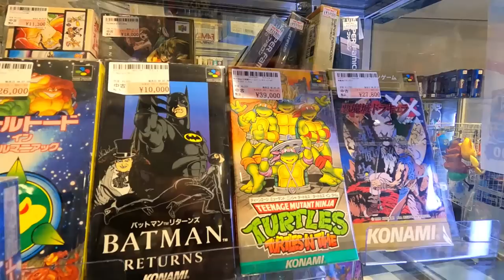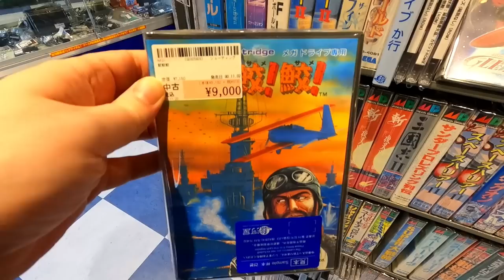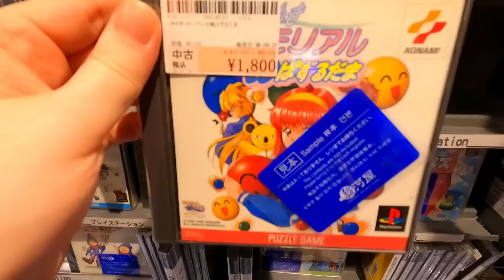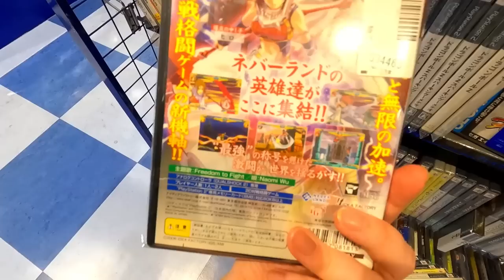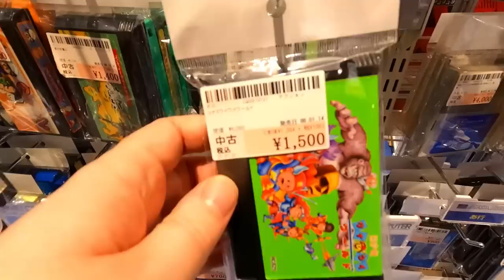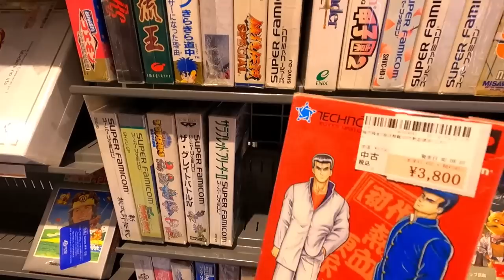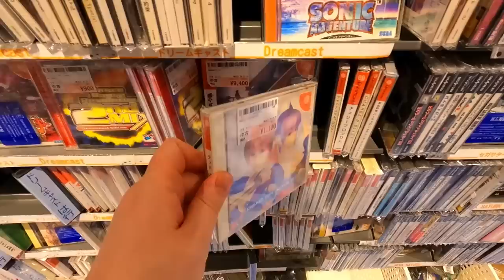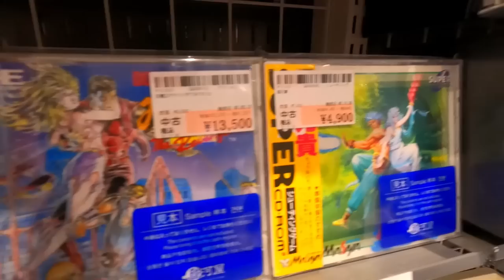EPIC Retro Game Hunt in Tokyo! (Shinjuku Has GAMES)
Today we head down to the one and only Shinjuku! It's a sunny day, time to do some game hunting. Let's Go to Surugaya!

Lauren Runeckles
Tkyo Sam
The Anonymous One (you know who you are)
Armando Cornejo
Garron Tungate
G Medina
BoxerB
Nolaan Sinjaria
Travis Sisco
Jarmo Seppanen
Relik
Nick Raven
William Hetherington
Lawrence Poon
Adam Francis
Chun-thickums85
Nelson Parra
Stafford Bawler
Marray Lane
Gomadan
Darrick Speelman
Flapper
Ethan Huskins
Billy Gilmore
Chris Stewart
Mike Murrell
Romain Gosse
Brody Stern
Jamar Nicholas
Tom Landolt
Chopemon
Akikyo
Scott
Nick Moore
Jose Lopez
Dozy_de
P85
Razshambo
Maxime
Joshua Morales
Robert Whipple
Brian Paduwan
Benjamin Estrada
Nick Box
Samurai Sam
Daryl Brock
Bryan Stewart
Scott Boyce
Ed Pickering
Luke Williams
Wesley Verheyen
Irving Morelos
Benjamin Widdowson
Mark G
Retro Remy
Mark Johnson
Daniel Schumorek
Lala
TheExperienceShare
Polygon Arcade
Rodolfo Urrea
Igor Kostennikov (KID_87)
Gabriel Perez
Sean Connolly
Jeffrey Pierce
Juan Manuel Sandoval Jr
Supa Nintendope
Jeffrey Pierce
Joseph Martinez
Scott Kubish
Manoel Neto
Aaron Blank
Anton Portnoy
J. Martinez
Gerald Shepard
Eric Gonzales
Rob-Phresh
Ulises Velasco
Tao Sterling Kayer
Dakota Szabo
AC Skywalker
Kevin Godfree
Foxy Rosenwinkel
Madone0525
Filipe Rego
Louis Zezeran
Don C-H
Kaiju J
Thomas Crew
Nicole Schembri
Imbord3rlin3
Stry8993
Peter
David Kean
Daniel Marshall
William Clemons
Kurt Deas
Paul Mullen
Donncha C-H
Paul Mullen
Kurt Deas
Carl
Fabio Domingos
Tyler Storey
Lady Fenrir
Ham
Red Seven
Swimming Mario
Peter Stathos
Eric Ellis
Sofiane Benabdallah
Ivan M
David Carmichael
Ron Annis
Dakota Szabo
Anthony Ciarrochi
N1cknak
ItsBobDudes
Preston Hoppers
CODING MAGICIAN
Brian Gilreath
Roman Prochazka
Danny Peretz
Thunder Blackmore
Joe Breeden
Malcolm Holden
mutedalien
BumperSam
Nick Hamze
Richie Broome
Jason Standridge
Luis Guillen
Aaron Christie
El Gordo Loco
Zane Starr
Edward Kennedy
G S
Jonathan Patrowicz
Nick Cameron
Eugene Sfetsos
Malek Creid
Goober
Adrian Craney
Wiggy Gray
Nicolo Pittoni
Bruce Alan Gomez
Brandon Estelle
Joseph Taylor
Chivis Greene
T Square
Shaun Andrews
litax874
David Lee
Raging Bull
Milan Marcic
Daniel M
Jon DeGuzman
Drew
Justin Catlin
DevDotEXE
RTB
MatthewOcean
Vincent Verville
Grant Robinson
Brent A
Mario Ferrari
Lalbert Tahah
Shayne Warden
R Vgf
Dave Griesbach
Martin
Daithi
Tim Lewis
Travis Dunk
Capgun Outlaw
Jared Cisneros
Miguel
Jim Weinhart